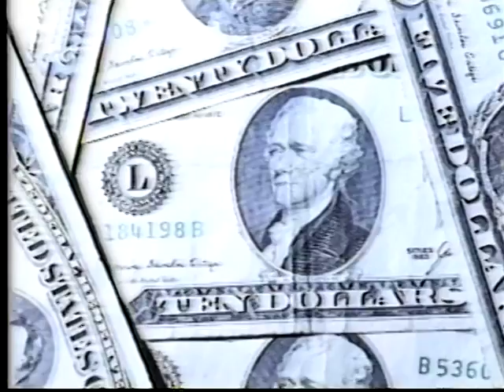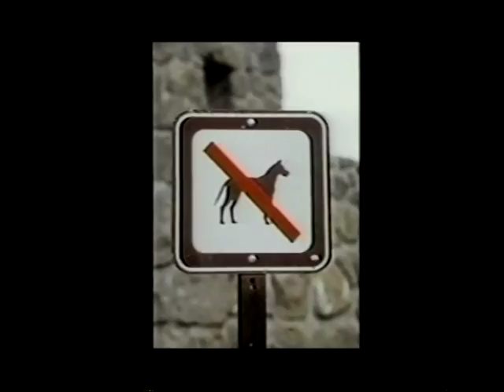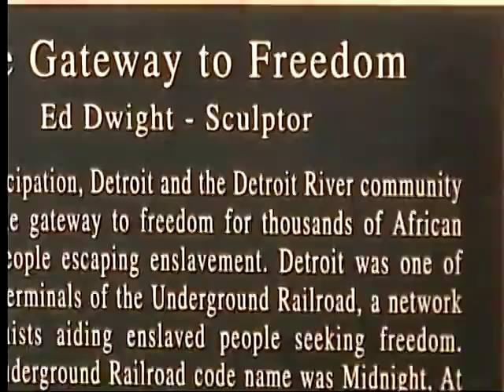Imam Nadir Muhsin